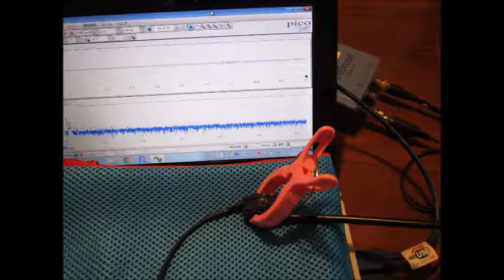スライドショー：超音波の観察 Slideshow：Observation of an ultrasonic wave